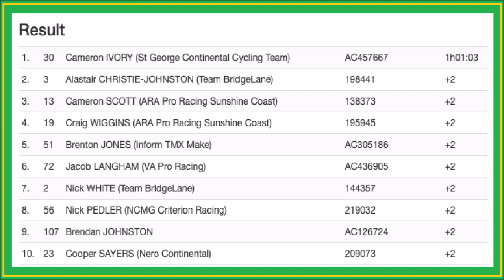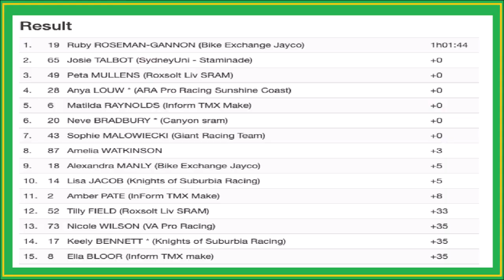Australian Championships Criterium Women & Men 2022